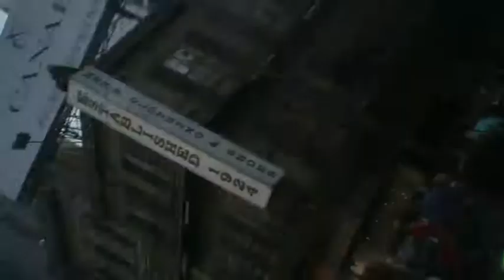The Dominoes 7 Show Krewe of Jingle Parade 2017